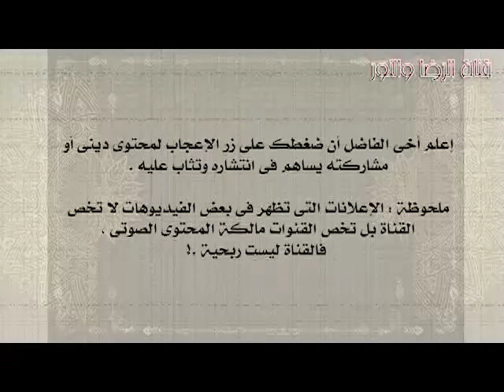سورة إبراهيم - بصوت احمد العجمى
(جودة منخفضة)